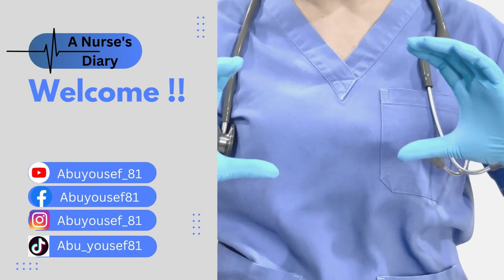الرد على اسئلة المتابعين (2)│سلسلة الحياة في قطر للممرضين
في هذا الفيديو اعرض اجابة على كثير من الاسئلة التي وردتني كتعليقات على القناة او على الخاص حول الحياة في قطر  للممرض

00:00:00 مقدمة
00:17:00 هل المدارس تقبل طالبين فقط؟
00:00:58 هل المنقبة تُعين في قطر؟
00:01:34 هل هناك عمل إضافي؟
00:02:43 هل ممكن ان أجد عملا في قطر؟
00:04:07 هل هناك تهريب الى قطر؟ !!!
00:05:28 هل هناك مستشفيات نفسية؟
00:05:54 هل أستطيع العمل في مركز صحي؟
00:07:01 هل التعليم مختلط؟
00:07:38 هل المستشفى يتكفل برسوم الداتافلو؟
00:08:34 هل رسوم البرومترك تشمل الإعادة؟
00:08:47 هل شرط للتعيين ان انجح بالبرومترك؟
00:09:50 هل يمكن العمل بجنسية إيطالية؟
00:10:33 هل أقدم البرومترك قبل إيجاد الوظيفة ام بعده؟
11:05:00 ختاما